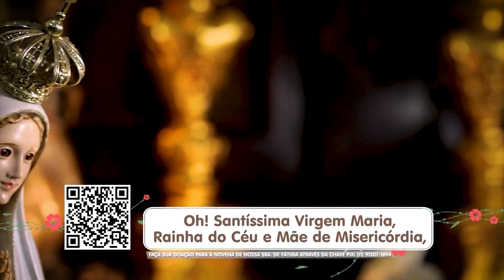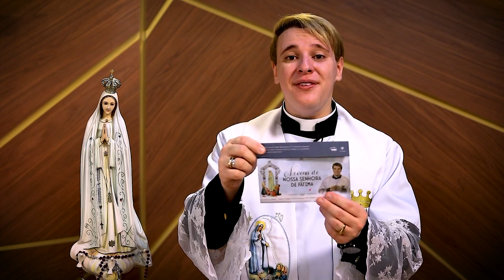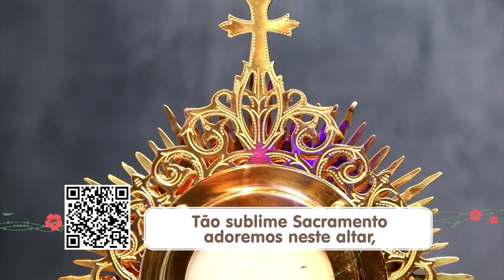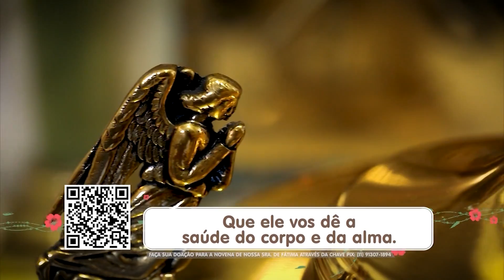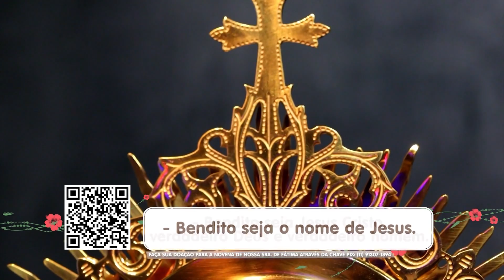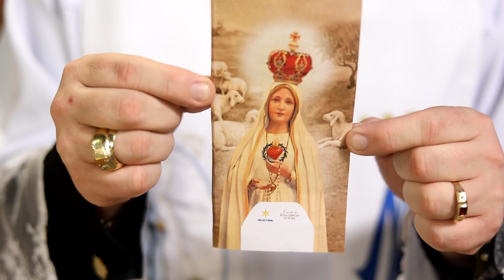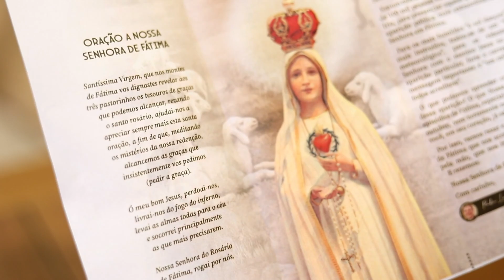Novena de Nossa Senhora de Fátima - 02/10/22